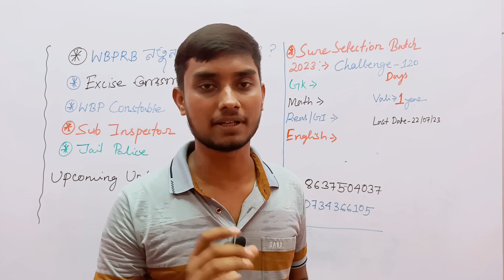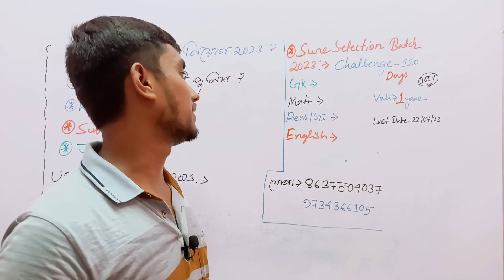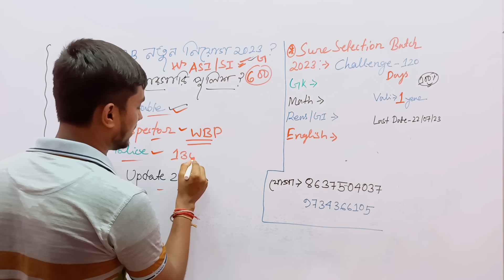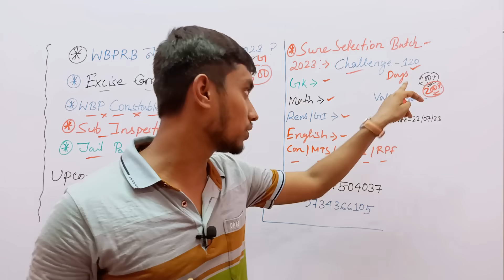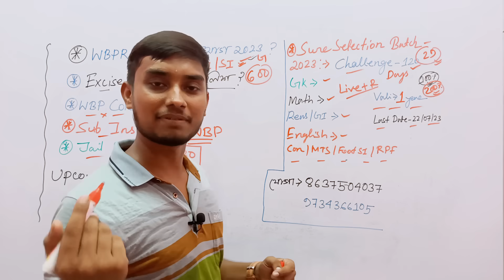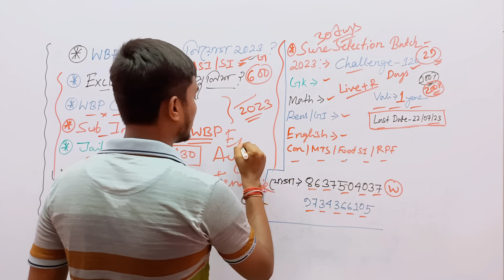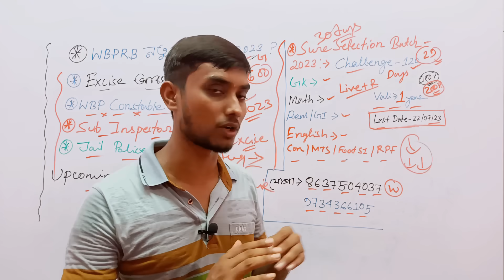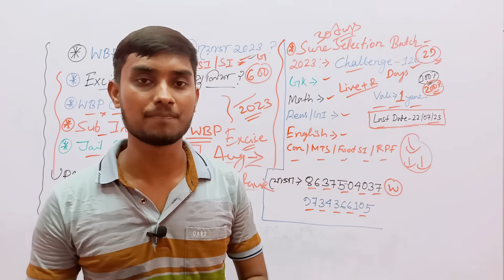WBP Constable & SI নতুন নিয়োগের Update 2023 | WB Excise বা আবগারি দপ্তর | Excise ASI Recruitment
WBP Constable & SI নতুন নিয়োগের Update 2023 | WB Excise বা আবগারি দপ্তর | Excise ASI Recruitment Update Form Fillup 2023

⛔ ভর্তির জন্য যোগাযোগ :- 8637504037 // 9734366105

KP Constable Preliminary Result | Answer Key | PET & PMT | KP Constable Mains | WBP Constable New Vacancy 2023

WBP Constable New Vacancy Recruitment Official Notice 2023
Kolkata Police Constable Update 2023
Kolkata Police Constable Preliminary Exam Answer Key Result Update 2023
KP Constable Pet Pmt Update 2023
KP Constable Mains Exam Update 2023
WBP Male Constable Recruitment New Vacancy 2023
SSC MTS New Vacancy 2023
SSC MTS Havildar New Recruitment 2023
SSC MTS New Recruitment 2023
RPF Constable New Vacancy Recruitment 2023
WB Police Male Constable New Vacancy Recruitment Update News 2023
WBP Constable Eligibility Criteria Selection Process Syllabus Details 2023
WB Police Male Constable Recruitment Official Notice 2023
WBP Male Constable New Vacancy Recruitment Official Update 2023
West Bengal Police Constable New Vacancy Recruitment 2023
WBP Male Constable Recruitment New Vacancy Eligibility Criteria Selection Process Syllabus Details 2023
WBPRB New Vacancy Recruitment Update 2023
WB Police Lady Constable New Vacancy 2023
WBP Lady Constable Vacancy Recruitment Process All Details 2023
WBP Constable Exam Syllabus Details 2023
WBP Lady Constable Eligibility Criteria Selection Process Details 2023
WBP Lady Constable 1420 Post Notification All Details 2023
WBP Lady Constable 1420 Vacancy Eligibility Criteria Selection Process Details
West Bengal Police Lady Constable selection process 2023
RPF Constable 9000 Post New Vacancy Recruitment Official Update 2023
WBP Constable 1000 Post New Vacancy Update 2023